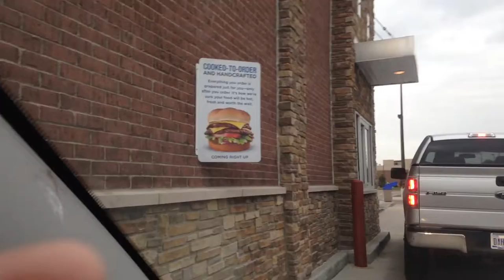REAL LIFE OF SEAN FLEMING TRIP TO CULVERS